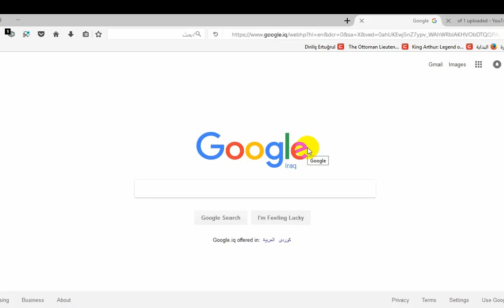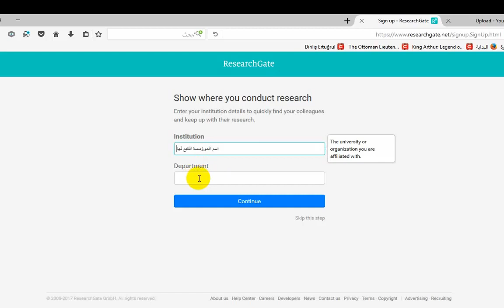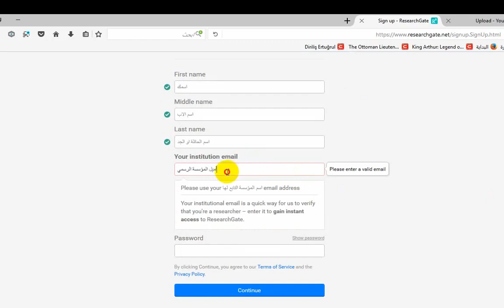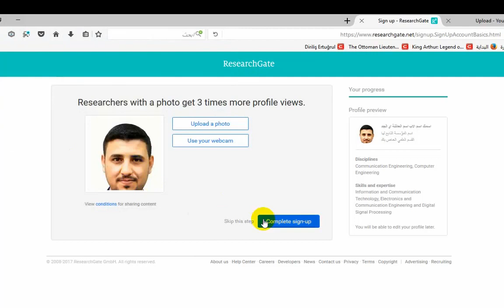كيفية إنشاء حساب على شبكة تواصل الباحثين RESEARCH GATE